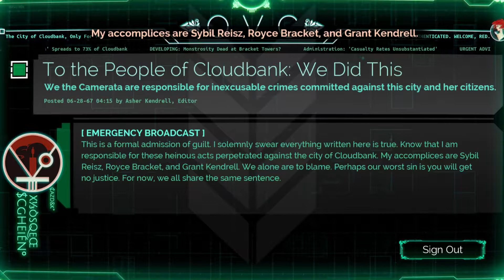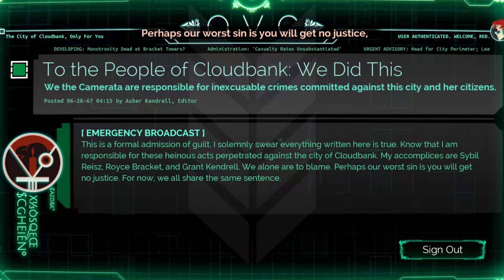So... The Camerata Called... | Transistor (Episode 8)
THIS TIME WE FIGHT THE WORLD SPINE IN AN EPIC BOSSFIGHT AND THEN THE CAMERATA SLIDES INTO MY DMs ok bye.
Welcome to Transistor (the RPG) episode 8! In this episode, the spine of the world attacks! This is going to be nuts.

Transistor (the RPG) is a sword fighting PVE game from 2014 where you play as a character called Red as she tries to shut down the robots taking over the city.
A description by Supergiant Games says "Transistor is a sci-fi themed action RPG that invites you to wield an extraordinary weapon of unknown origin as you fight through a stunning futuristic city."